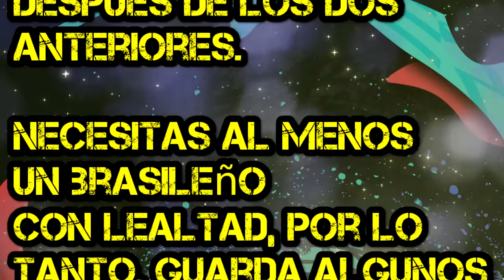3 SOBRES DE 50K Y UNO DE 45K | SOLUCIONES SBC AVANZADOS | RECIBE A LOS OTW